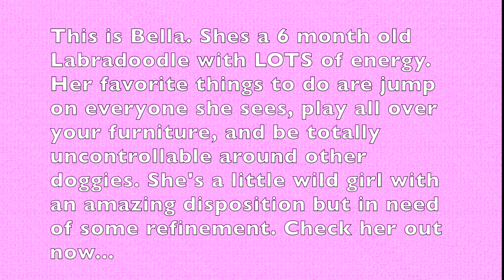Labradoodle Puppy "Bella" l Before & After l Best Dog Trainers Tampa Bay FL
Bell was an absolute wild child when she showed up for her training, fast forward 2 weeks with Trainer Erinn, now she is an obedient polished little pup! Way to go Bella :)